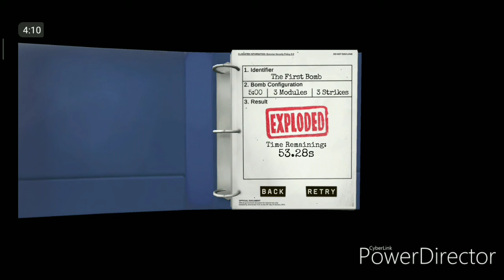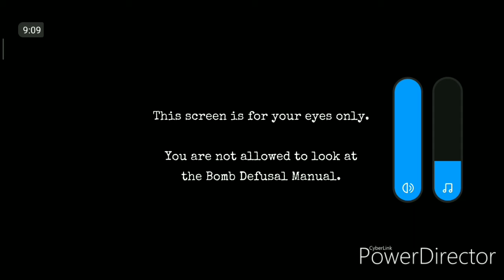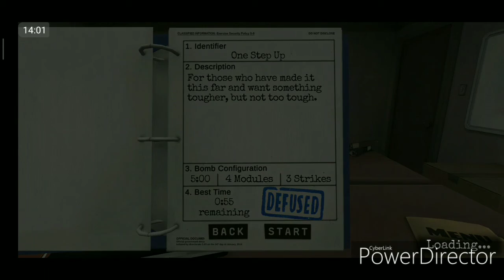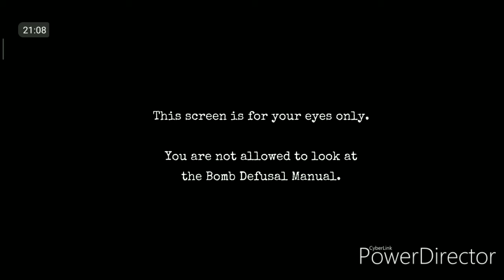BOMBA BOUCHLA!! - Keep Talking And Nobody Exploses #1 /w Jirka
_____________S KÝM TOČÍM______________

_____________S KÝM TOČÍM______________

JIRKA :  -

_______________MERCH_________________

_____________DALŠÍ KANÁLY____________

___________SOCIÁLNÍSÍTĚ_______________

____________ELEKTRONIKA_____________